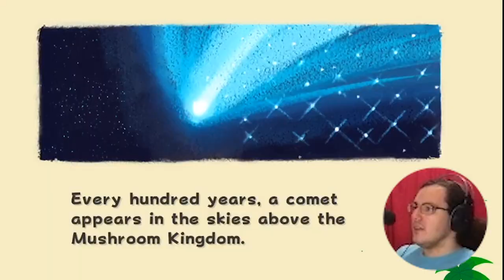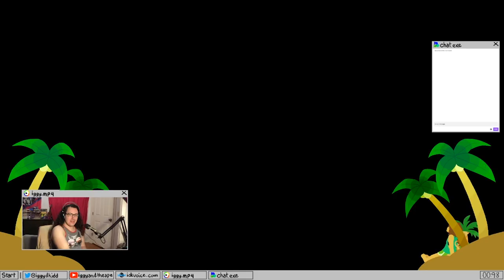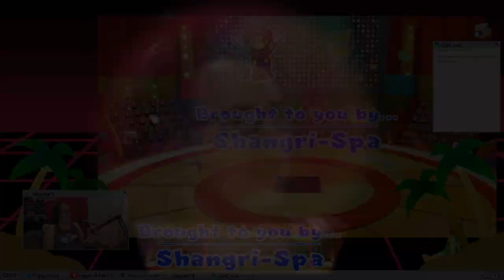Best of Iggy Kidd on Twitch - The Early Years (April through September 2020)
This took me a LOOOOT longer than it should have. Only started on it last week though, I haven't been editing it for two years lmao